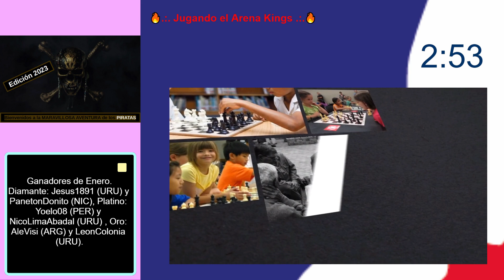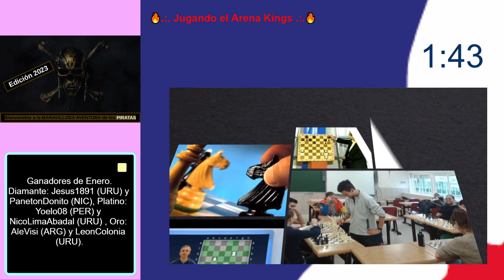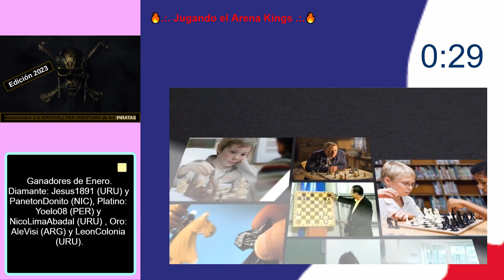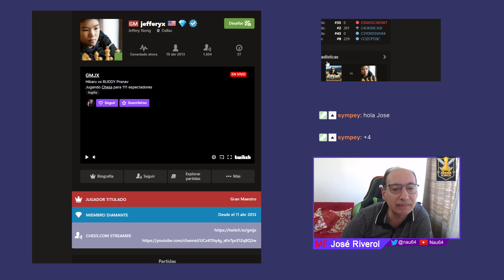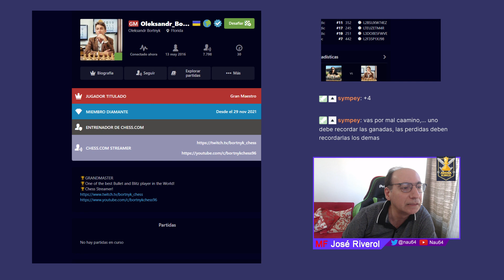Jugando el Arena Kings 04/01/2022